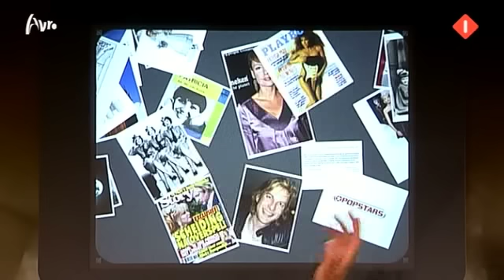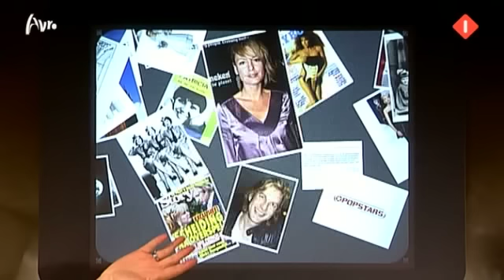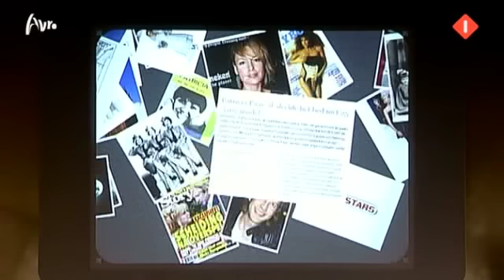Koefnoen - Patricia Paay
Feitje Ampersand ontvangt in WEEK & N!WZ Ernst Hirsch Ballin, Maxime Verhagen en Patricia Paay